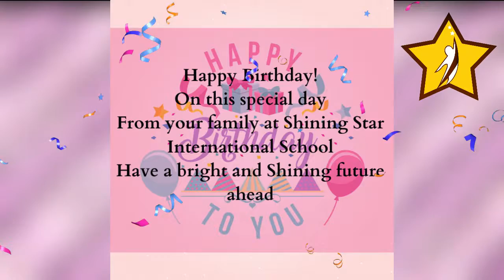Happy Birthday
Shining Star International School wishes its little twinkling stars a very Happy Birthday